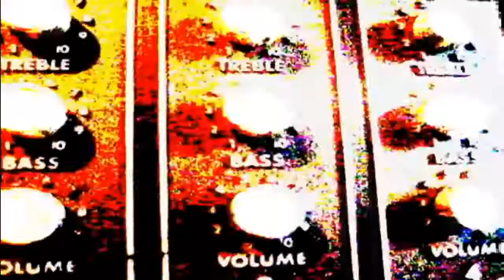DROMEDARIOS MÁGICOS [RECOMENDACIÓN MUSICAL]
La recomendación musical QUEMATUCABEZA presenta un recital + entrevista con Dromedarios mágicos, banda de folk pop de Chihuahua tocando en La semana de las juventudes 2016.